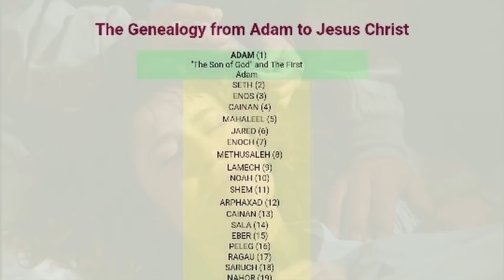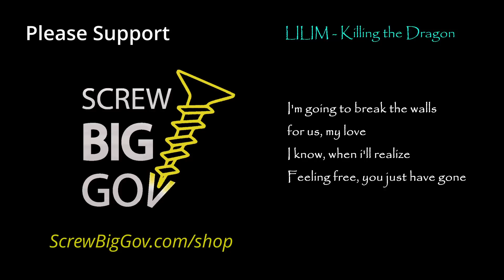The GREEN MAN with Juan O Savin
A deep dive in to the Satanic minds of the Global Elite...